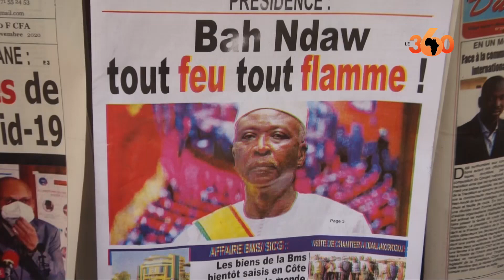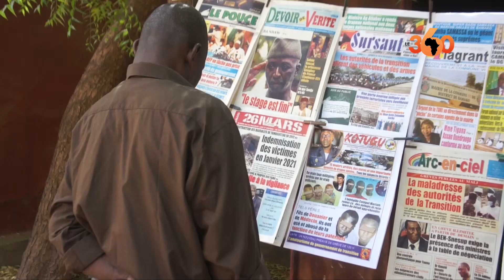La mise en place du CNT prise en otage par les militaires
Après la nomination du Président de la transition, du Premier ministre et du Vice-Président, la mise en place de l’organe législatif, le Conseil National de la Transition (CNT) tarde à se réaliser. Si pour certains, le poste de président du CNT doit revenir aux hommes politiques, pour d’autres, les militaires veulent s’accaparer la présidence du CNT pour se garantir d’éventuelles amnisties.